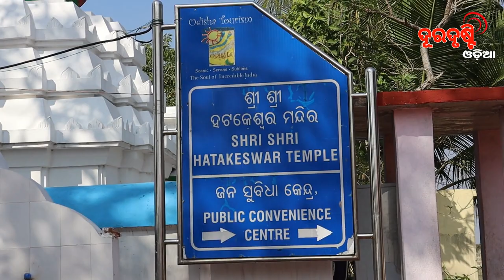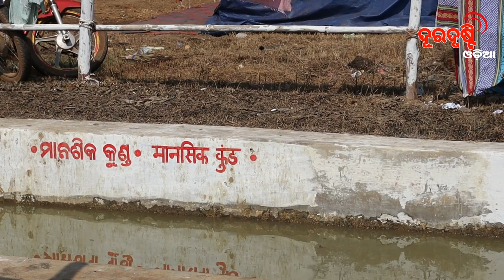Ama Goan Ama Mandira || ଉଷ୍ମ ପ୍ରସବଣ ଖୋର୍ଦ୍ଧା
Ama Goan Ama Mandira
Actor- Rakesh Barik
Camera- Amite Barik